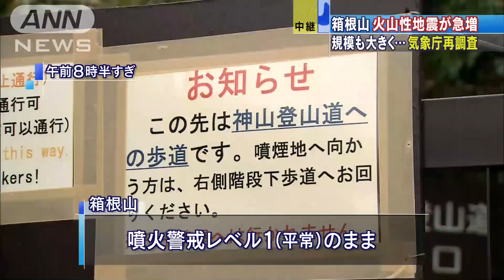気象庁「活動さらに活発」箱根山で火山性地震が急増(15/05/05)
一部の登山道が閉鎖された神奈川県箱根山では、5日になって火山性地震が急増しています。地震の規模も大きくなっていて、気象庁は「火山活動がさらに活発になっている」としています。　（社会部・杉原啓太記者報告）　大涌谷では4日、気象庁の職員らが現地調査を行いました。